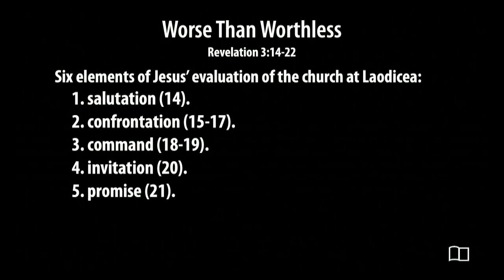Revelation 3:14-22 - Worse Than Worthless - Smedly Yates - Grace Bible Church - 6/11/23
Title: Worse Than Worthless
Series: Revelation
Preacher: Smedly Yates